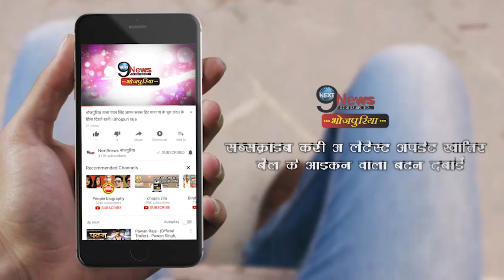अक्षरा सिंह पहुंची श्री राम की जन्मभूमि अयोध्या, किये भगवान के दर्शन || Akshara Singh